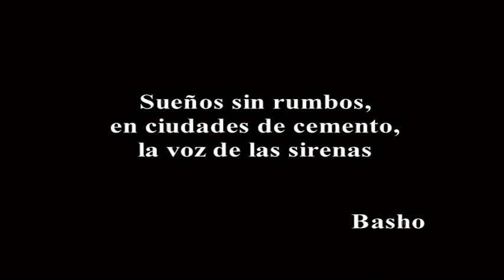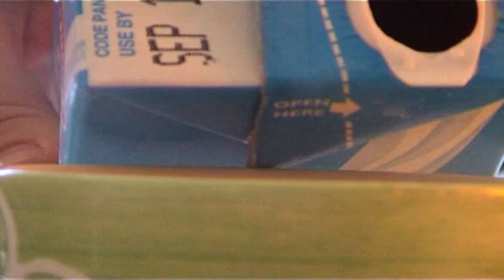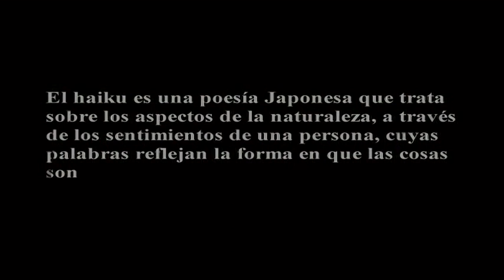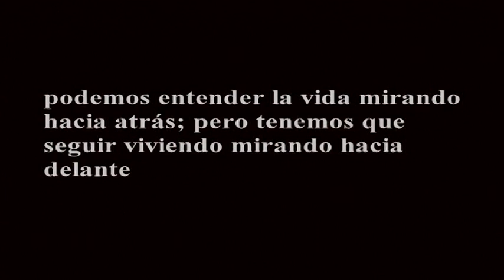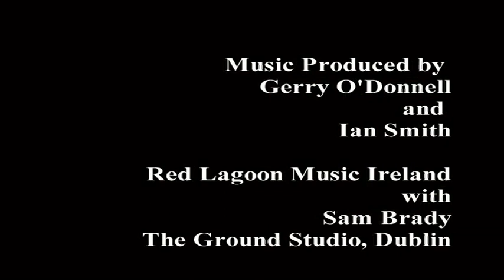"Ground zero" short film by Paco Torres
Short film directed by Paco Torres about memories of 11 of september.